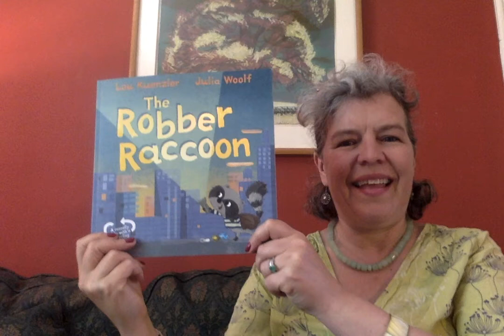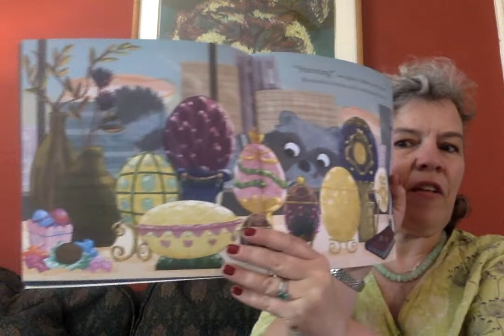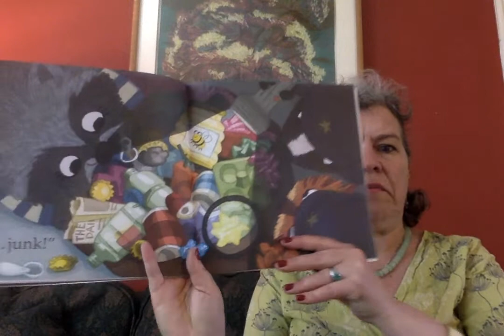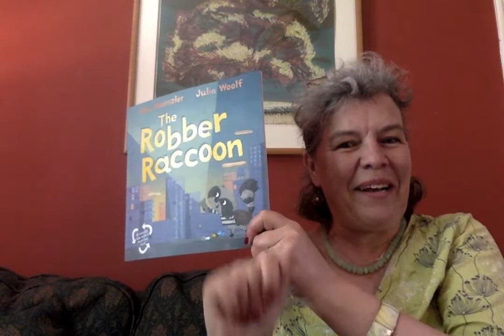Storytime: The Robber Raccoon with Lou Kenzler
We've got a real treat as Lou Kenzler is here to read us her story The Robber Raccoon, all about mischievous Rosie... we think you'll love it!